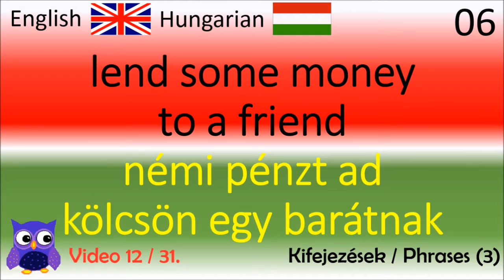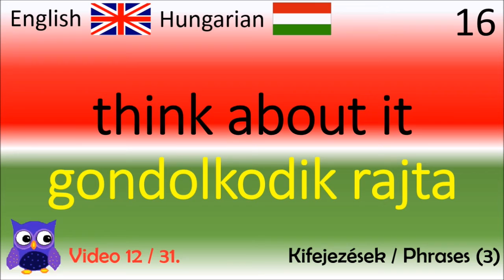12 Kifejezések Phrases (3) Hasznos kifejezések angolul, angol szókincs, angol párbeszèdek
Köszönöm!